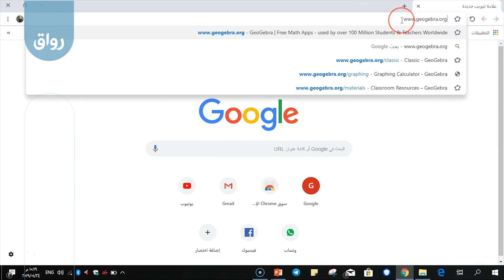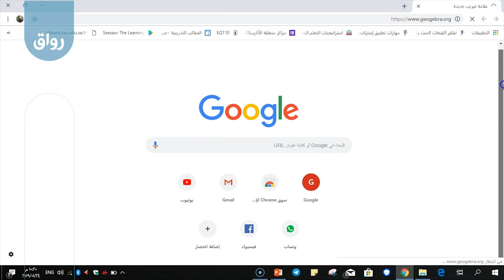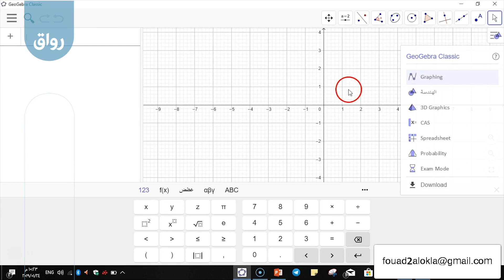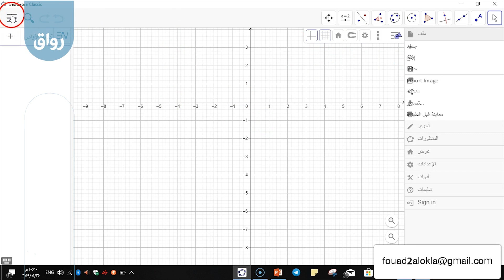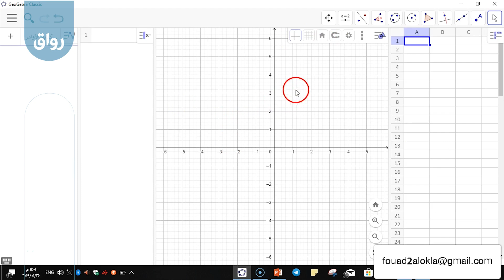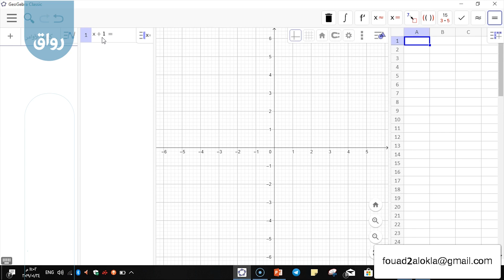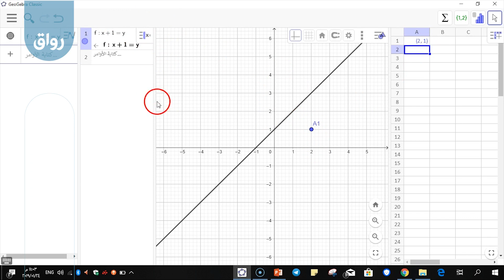4 - 1 - GeoGebra رواق: مدخل إلى برنامج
طريقة تحميل البرنامج وتنصيبه و النوافذ الرئيسية في
GeoGebra